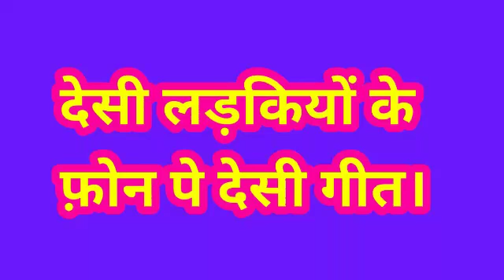आज का देशी लड़कियों के देशी गीत !!desi ladkiyo ke desi meena geet 2019 !! Meena dialog 2019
riyal voice | suklal matwas geet,Gopi Mahar Meena ,Suklal_Matwas_New_Meena_Geet,Vikash Rajpura,,Ramprsad Samel, FullHDMeenaGeetVideo2020#MeenawatiDanceVideo, RajuMeenaMeenaGeet,Ledij Meena Geet,new songs dj,Meena Geet Tiger Jaipur,uchata meena geeg KanaRamthaliMeenaSongs,new sadhi vivah geet RamumasterMeenaSongs, RasuStudio, KingStudioMeenaGeet KimatHdStudioMeenaGeet MaharStudioMandawa UchatameenaGeet2020)